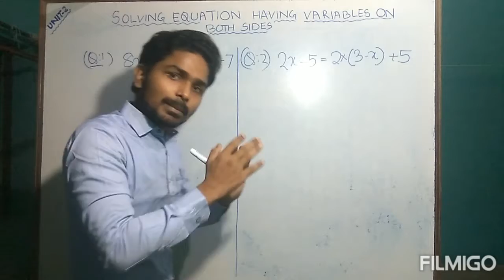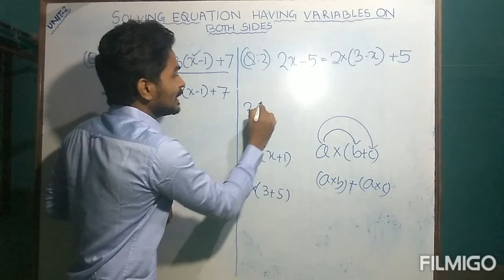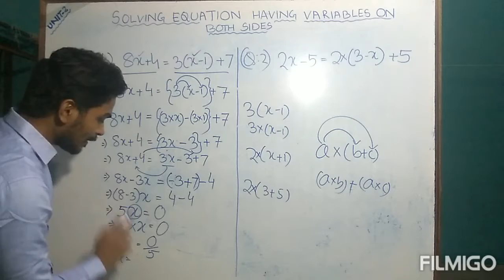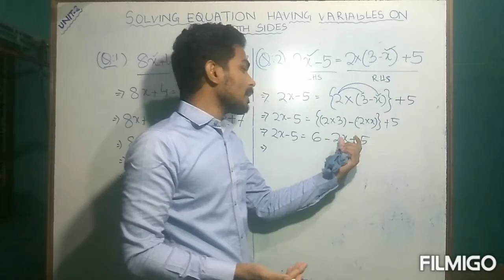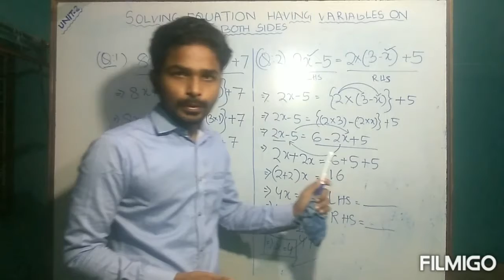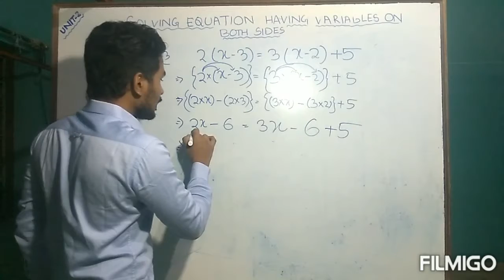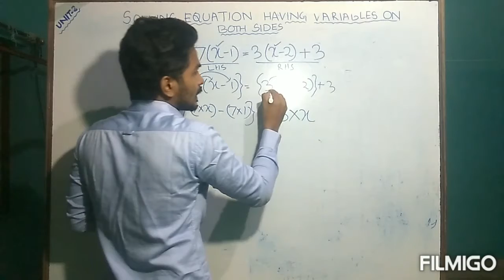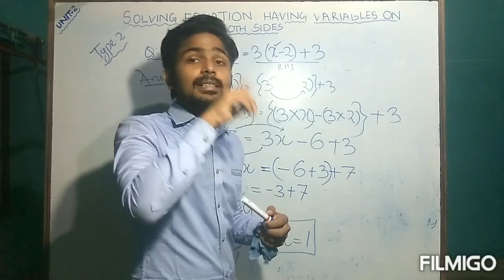Class VIII Mathematics ( Linear equation # Part 6)